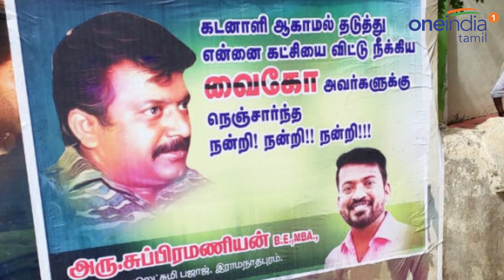வைகோவை விமர்சித்து இளைஞர் ஒட்டிய போஸ்டர் | Vaiko Poster Goes Viral | Oneindia Tamil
ராமநாதபுரத்தை சேர்ந்த அரு.சுப்பிரமணியன் என்ற இளைஞர் வைகோவை விமர்சித்து ஒட்டிய
போஸ்டர் சர்ச்சையை ஏற்படுத்தியுள்ளது.

ராமநாதபுரம் மாவட்ட மதிமுக இளைஞரணி துணை அமைப்பாளராக இருந்த அரு.சுப்பிரமணியன் என்பவரை கட்சியில் இருந்து வைகோ நீக்கிவிட்டார். இதையடுத்து
வைகோவுக்கு தனது எதிர்ப்பை பதிவு செய்யும் வகையில் அந்த இளைஞர் ஒட்டியுள்ள போஸ்டர்
மதிமுக நிர்வாகிகளை கொதிப்படைய வைத்துள்ளது.

Mdmk former executive to critizise vaiko on poster.